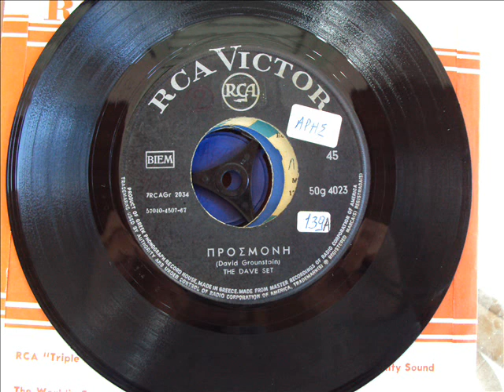DAVE SET - ΠΡΟΣΜΟΝΗ